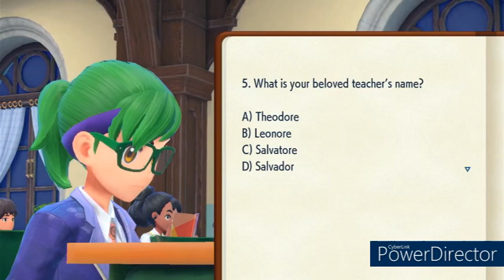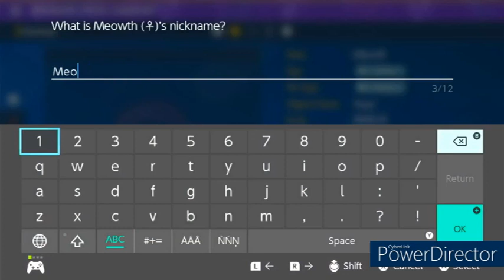How to Get Galarian Meowth in Pokemon Scarlet and Violet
Galarian Meowth is impossible to get in Scarlet and Violet without taking the language classes.  So cozy up to Professor Salvatore and get the mangey Meowth in your team!